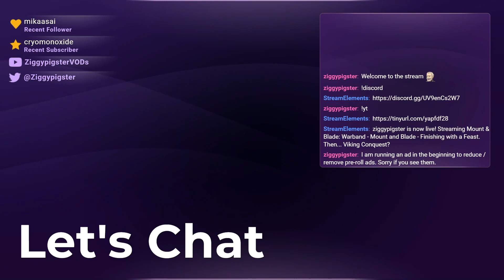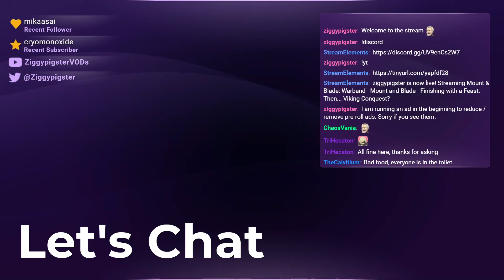Mount and Blade Warband: Victory Celebration! All Kingdoms Fall (Part 7)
Stream: Mount and Blade:  - Finishing with a Feast. Then... Viking Conquest?